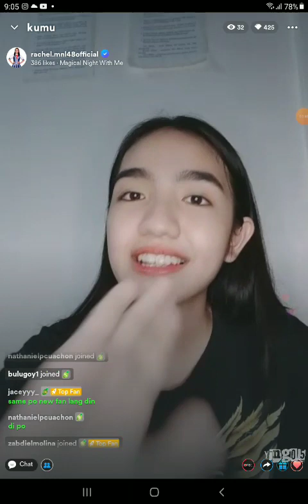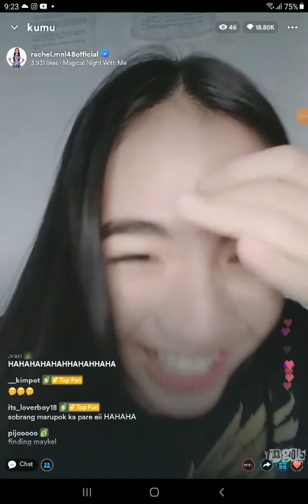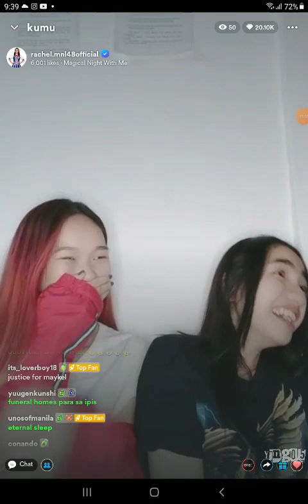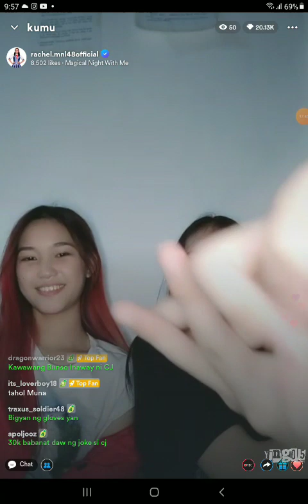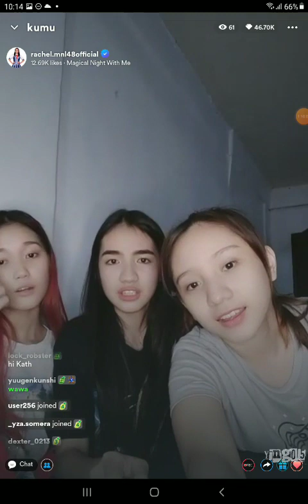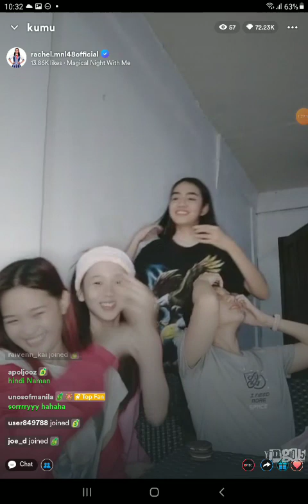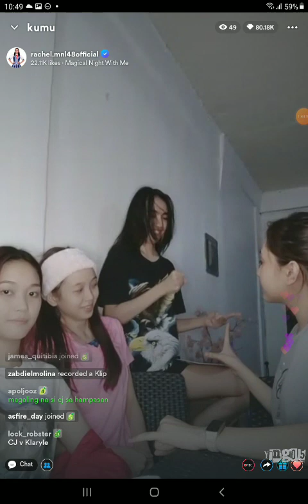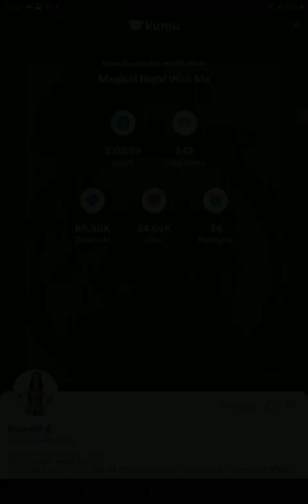MNL48 RACHEL X CJ X KLARYLE X CHARM on KUMU LIVE 💎July 28, 2022💎